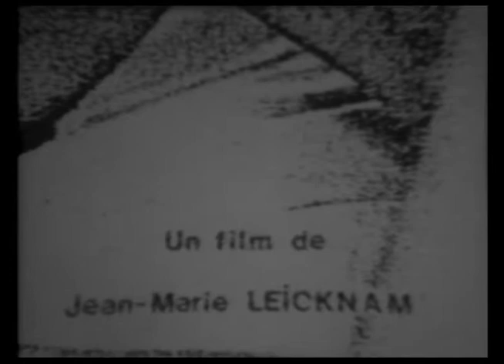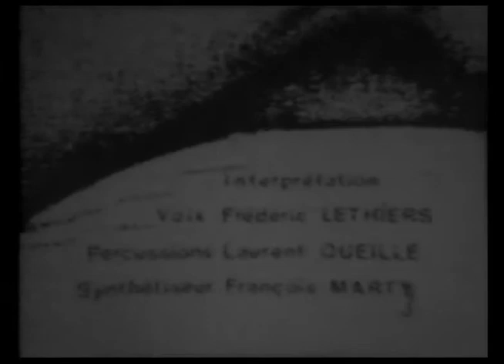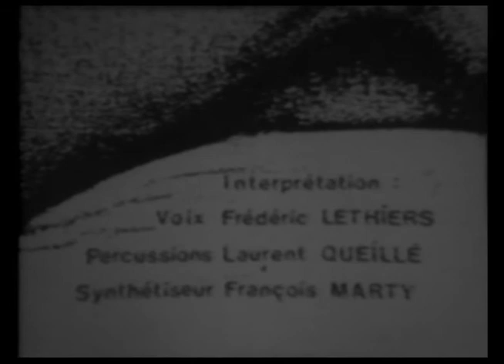L'empreinte des marées 16